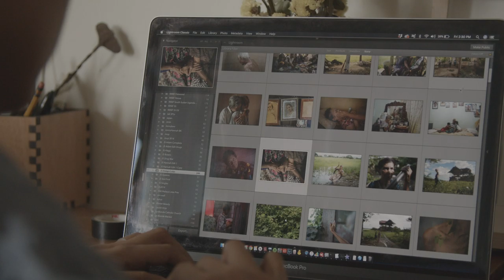2020 Infinity Award: Documentary Practice and Visual Journalism—Hannah Reyes Morales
Since 1985, the annual ICP Infinity Awards have recognized major contributions and emerging talent in the fields of photojournalism, art, fashion photography, and publishing. All proceeds directly benefit ICP’s education and exhibition programs.

Hannah Reyes Morales documents tenderness amidst adversity. Her photography, both visceral and intimate, explores how resilience is embodied in daily life. She grew up in Manila, witnessing loved ones depart from home each year. These departures, along with the discovery of a shelf of dusty photographic magazines, stirred her interest in concerned photography. Morales has reported on forced marriages in Cambodia, documented women’s experiences with assault in the ongoing conflict in South Sudan, explored the long-term effects of colonization on women’s bodies in the Philippines, photographed the toll of Rodrigo Duterte’s war on drugs, and documented the Filipino Diaspora. In 2019, she participated in the World Press Photo’s Joop Swart Masterclass and received the Tim Hetherington Visionary Award. She is a 2020 National Geographic Explorer and the World Economic Forum named her a cultural leader in its ASEAN forum. Her work has appeared in the New York Times, the Washington Post, and National Geographic Magazine, among others.

Thank you to Harbers Studios for executive producing and MediaStorm for producing this captivating film.